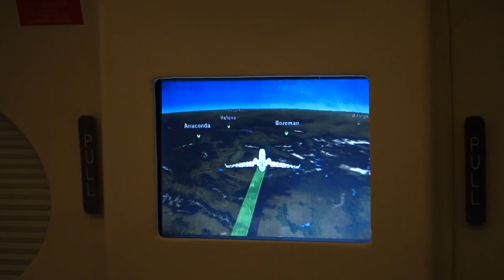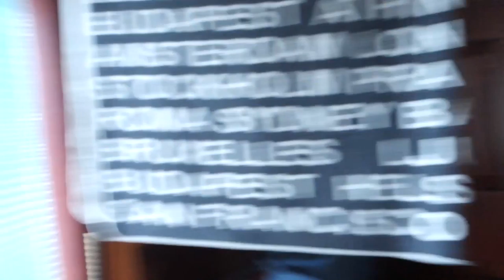DREAM SKI TRIP! (day 1)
I left today on a 4 day ski trip with my best friends! Watch to find out what happened!